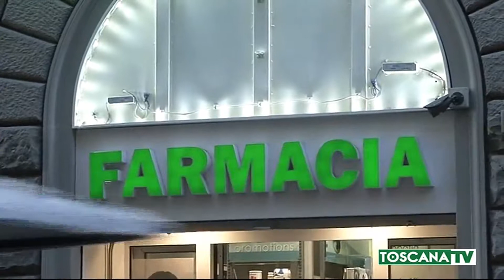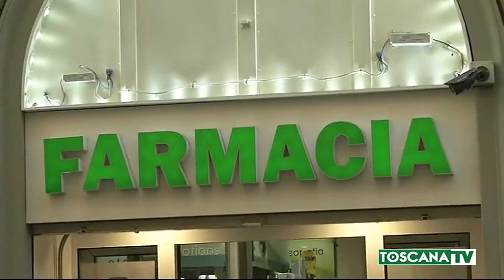2019-10-01 FIRENZE - FRATELLI MORTI,AUTOPSIA POTREBBE SLITTARE DI 10 GIORNI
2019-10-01 FIRENZE - FRATELLI MORTI,AUTOPSIA POTREBBE SLITTARE DI 10 GIORNI